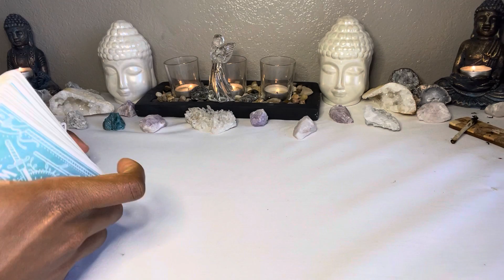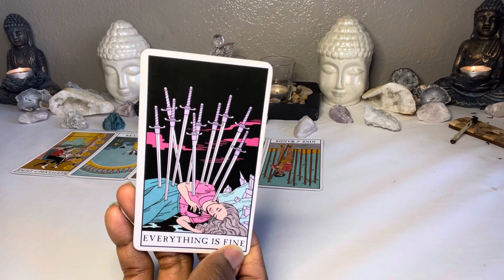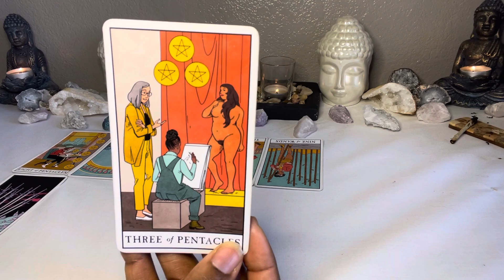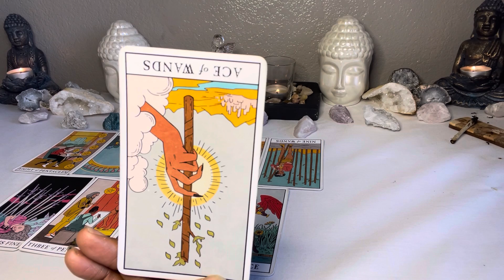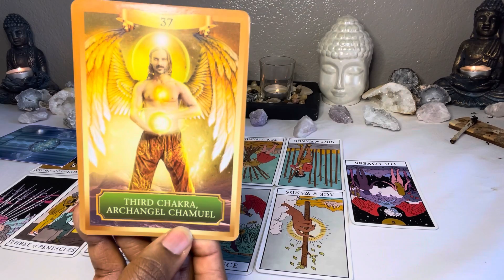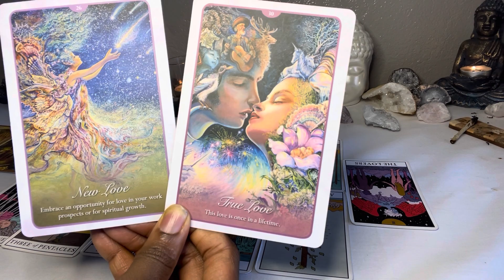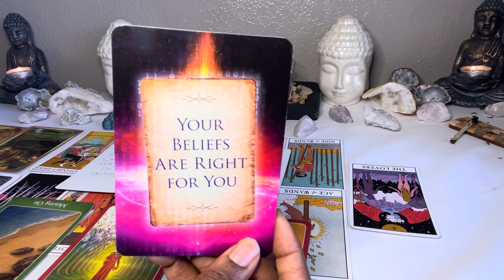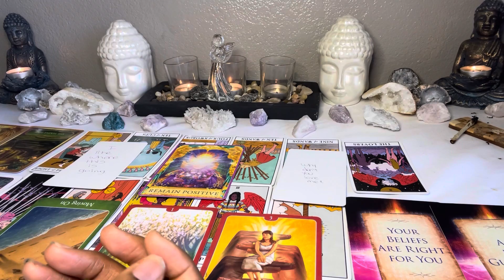♓️ Pisces dealing with an Aries ♈️~ 💝 This could be true love BUT... 😬~ December 2020 Love Reading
This is a general Pisces reading for December, 2020.